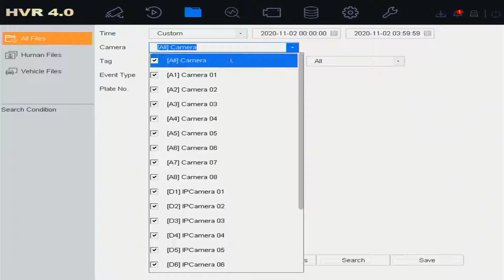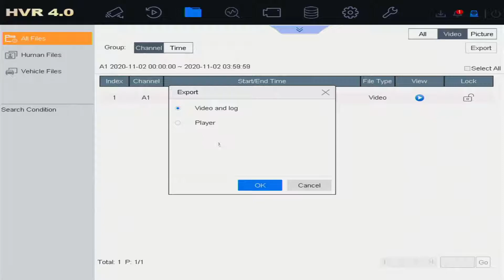Hikvision GUI 4.0 Export Footage to USB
- Right click anywhere on the screen
- Log in with your pattern or password
- Click the File Management button at the top (third button from the left - looks like  a magnifying glass over a document)

- Set your start and end times with the boxes next to the "Time" section
- Click on the camera dropdown menu and tick the cameras you want
(You can quickly untick all the cameras by unticking the box next to [All] Cameras)
-Click Search

- Select the clips you want from the list by clicking on them (the selected ones will be highlighted in blue)
- Click "Export"
- Tick "Video and log" and click "OK"
(Select your USB stick from the "Device Name" section at the top if it isn't selected already)
- Click "OK"
- You can check the progress by clicking the "backup" button at the top (second from the right)
- Click "Export" again and this time tick "Player" and click "OK"
- Click "OK" again to add the player to the USB stick
- Click on the live view button (first button at the top left, looks like a camera) to go back to the live pictures